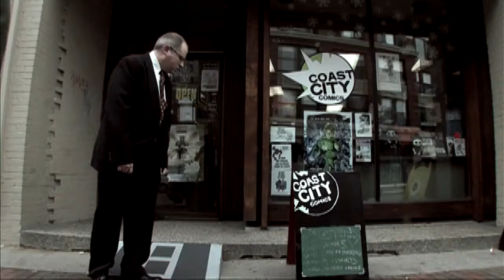COAST CITY COMICS FOX 23 AD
I wrote and starred in this one, but had nothing to do with the camera work or editing process.  Spent an evening planning it, then ran out and shot it the next morning.  There was actually a lot more footage taken of me frolicking with the comic book in the park, and I'm actually kind of glad that none of it got used.  ((insert laugh track here))

Commercial Shot and Edited by: Derek Kimball